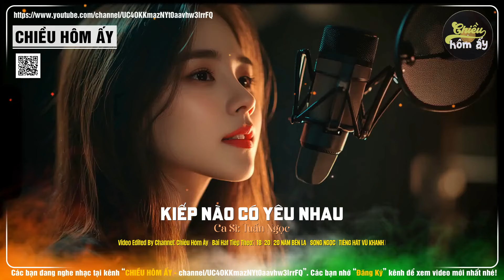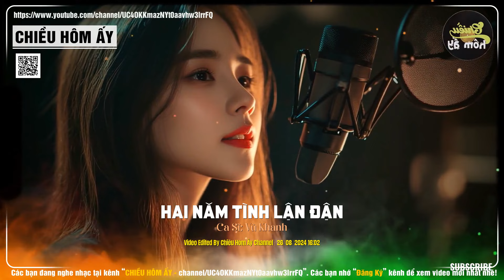TIỄN ĐƯA, KHI TÌNH ĐÃ XA, ĐÊM CUỐI CÙNG - Dòng Nhạc Tình Ca Bất Hủ Nghe Về Đêm Quá Hay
CHIỀU HÔM ẤY - Kênh nhạc chuyên tuyển chọn và phát sóng những bài nhạc tình ca xưa bất hủ, vượt thời gian và được nhiều người yêu thích. Kênh này tập trung vào các ca khúc lãng mạn đã in sâu vào lòng người nghe qua nhiều thế hệ.
▶TRACKLIST:
[00:00:00] 01. Tiễn Đưa - Vũ Khanh
[00:06:22] 02. Khi Tình Đã Xa - Ngọc Lan
[00:11:04] 03. Đêm Cuối Cùng - Ngọc Lan
[00:14:38] 04. Vì Đó Là Em - Don Hồ
[00:20:19] 05. Bao Giờ Biết Tương Tư - Ngọc Lan
[00:25:08] 06. Nụ Tầm Xuân - Vũ Khanh, Ý Lan
[00:31:00] 07. Xin Lỗi - Yang Nguyễn
[00:35:14] 08. Xót Xa - Huỳnh Phi Tiễn
[00:39:41] 09. Chiều Một Mình Qua Phố - Ngọc Lan
[00:43:48] 10. Ngày Tuyết Lạnh - Ngọc Lan
[00:48:06] 11. Đêm Lao Xao - Quang Toàn
[00:53:06] 12. Bài Không Tên Số 4 - Ngọc Lan
[00:57:33] 13. Tóc Mai Sợi Vắn Sợi Dài - Vũ Khanh, Ý Lan
[01:02:38] 14. Tất Cả Cho Anh - Ngọc Lan
[01:09:29] 15. Như Đã Dấu Yêu - Vũ Khanh
[01:14:44] 16. Tâm Sự Gửi Về Đâu - Vũ Khanh
[01:19:42] 17. Kiếp Nào Có Yêu Nhau - Tuấn Ngọc
[01:25:44] 18. 20 Năm Bến Lạ - Vũ Khanh
[01:30:41] 19. Mùa Thu Lá Bay - Ngọc Lan
[01:34:18] 20. Hai Năm Tình Lận Đận - Vũ Khanh